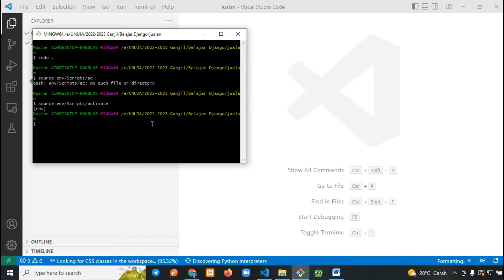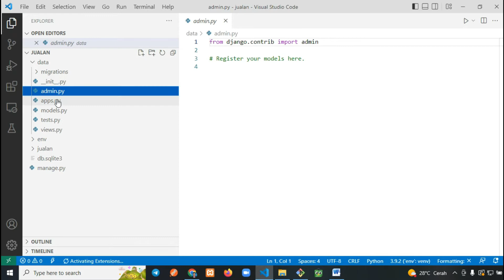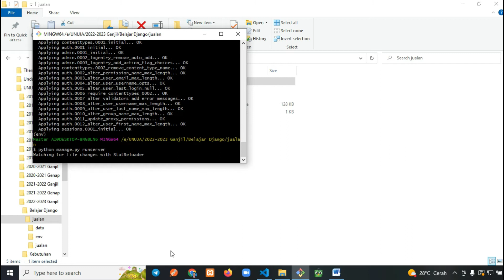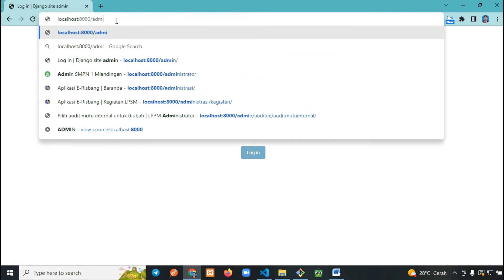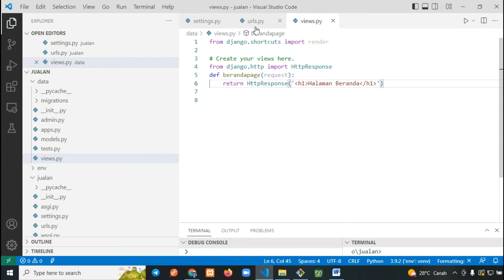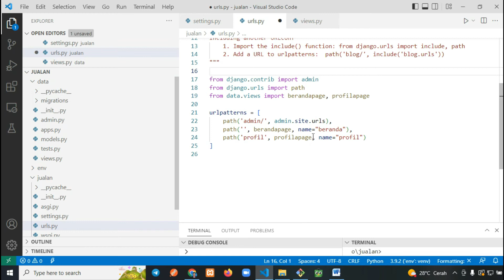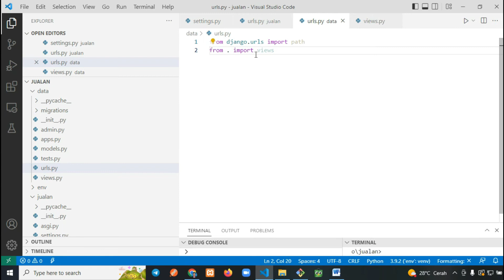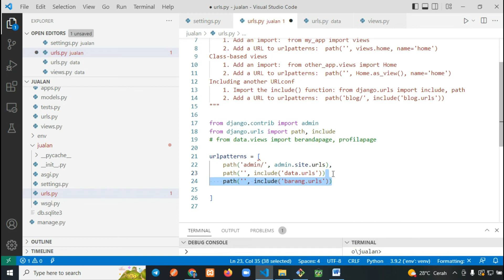Bagian 2 Tentang App, URLs Project dan URLs APP Django (The Series)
App, URLs Project dan URLs APP Django. Bagus Untuk Belajar